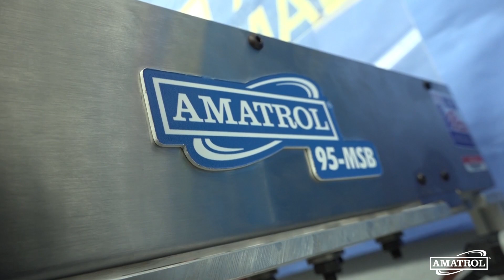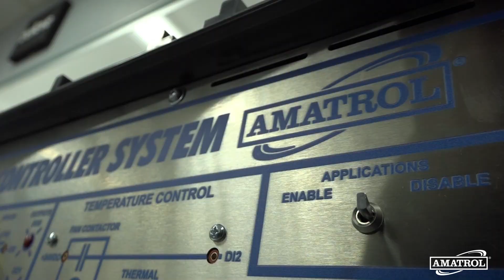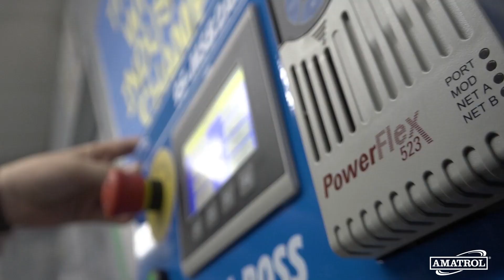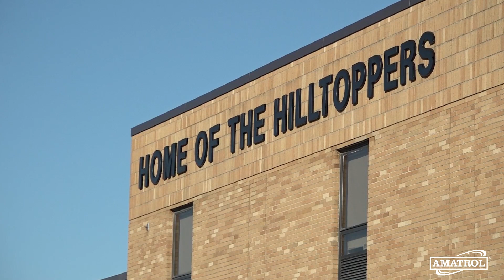ON SITE - Chardon High School Prepares Students for Great Careers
Great things are happening at Chardon High School in northeastern Ohio. That’s where you’ll find The CREW [Creating Reliable Educated Workers], a career and technical education (CTE) program that utilizes the eLearning curriculum and hands-on trainers in Amatrol’s Industry 4.0 Fundamentals program.

In this video, Chardon High School CTE Instructor Tracey Britt explains how she and fellow instructor Kim Butala started The CREW to teach their students the knowledge and hands-on skills manufacturers in their area desperately need. Several students also explain what the program means to them personally and how it’s preparing them for the workforce.

Britt also explains how students are earning stackable certifications from the Smart Automation Certification Alliance (SACA) that will help them find good-paying jobs and also earn college credit. She also shares success stories, including four seniors who recently graduated with full-time jobs in manufacturing.

Be sure to check out the links above to learn more about Amatrol’s in-depth Industry 4.0 Fundamentals (I4F) program, which is a high school-based program that prepares students for high-paying Industry 4.0 careers in local industries.